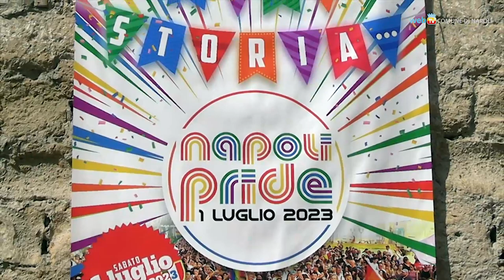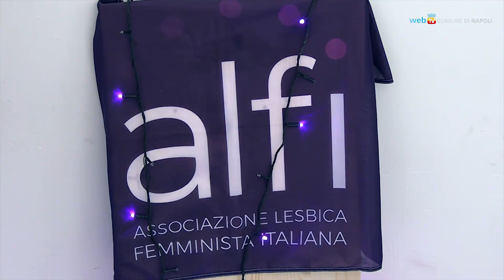Pride Napoli 2023, tutta n'ata storia!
Sfilerà sabato 1° luglio il corteo del Napoli Pride – raduno previsto in piazza Dante per le 16 – con lo slogan «Tutta n’ata storia»
La marcia del Pride, che avrà come madrina Anna Tatangelo, si concluderà in serata con uno spettacolo gratuito che vedrà sul palco fra gli altri Paola Turci, Ciccio Merolla, Andrea Sannino, Ginevra Lamborghini, Anastasio.